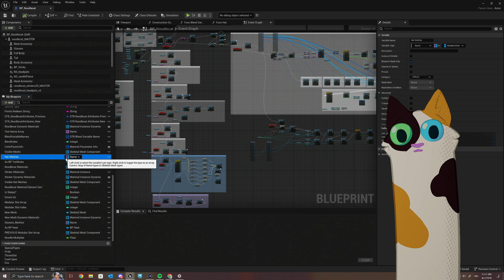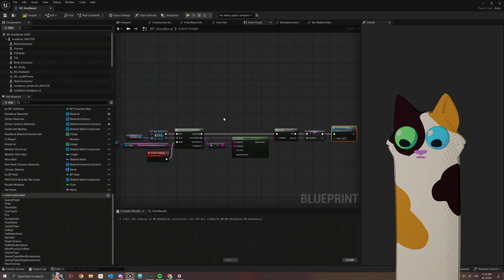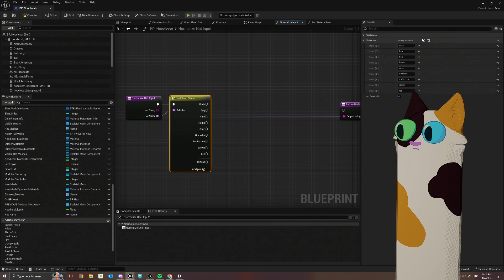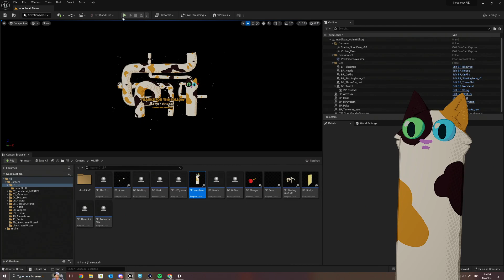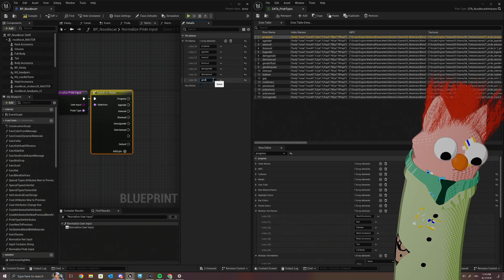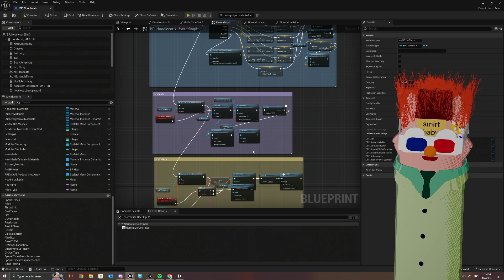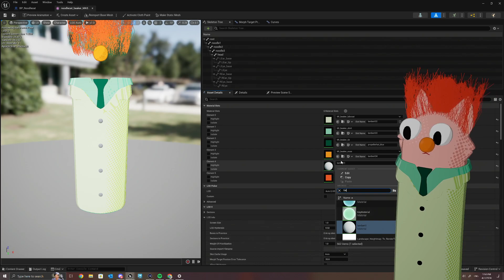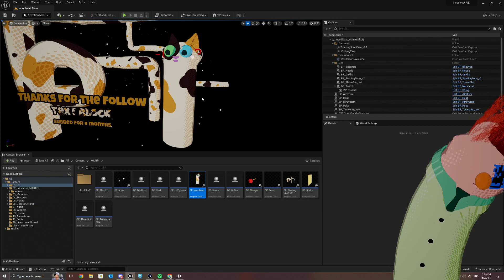[UE Vtuber Dev!] surprise early stream! lets make these redeems a bit more user-friendly shall we